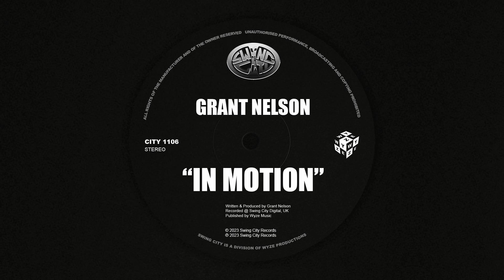Grant Nelson - In Motion